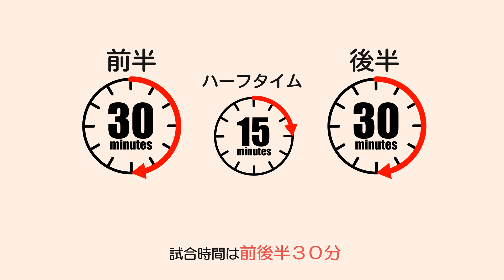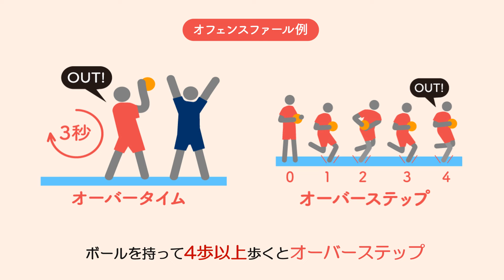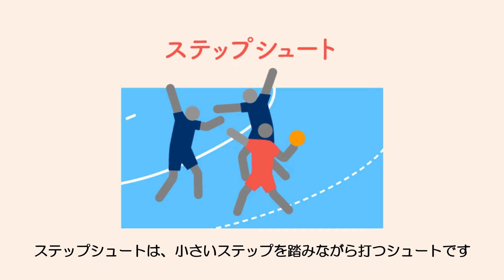ハンドボールのルール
ハンドボールのルールを紹介いたします🤾‍♂️🤾‍♀️